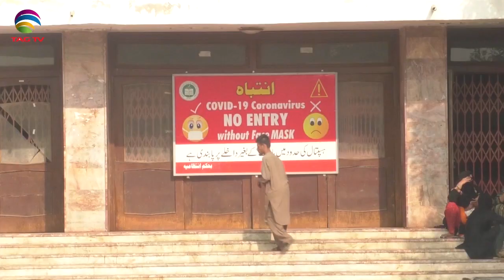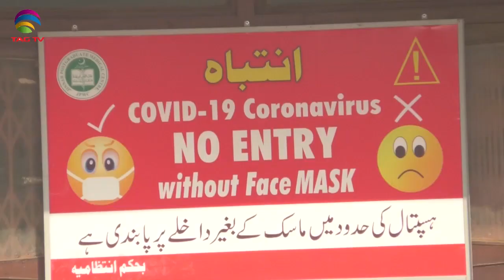Pakistan News Bulletin with Rukhsar Shahzad - December 7, 2020